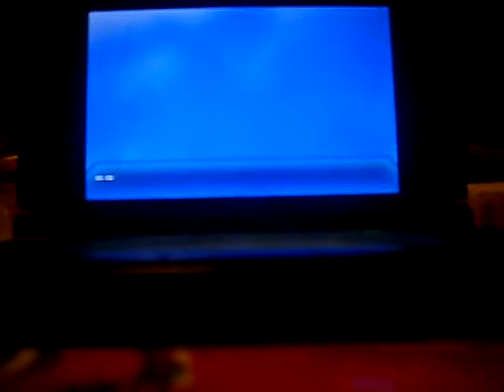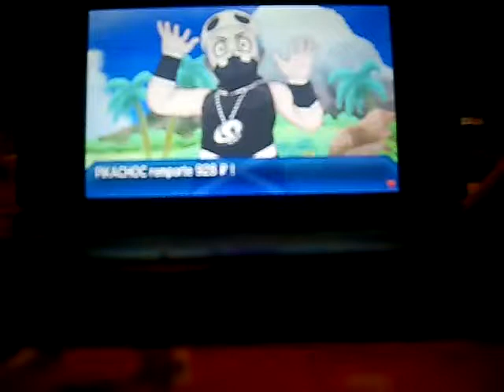Les' t play pokemon ultra lune partie 55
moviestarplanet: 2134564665